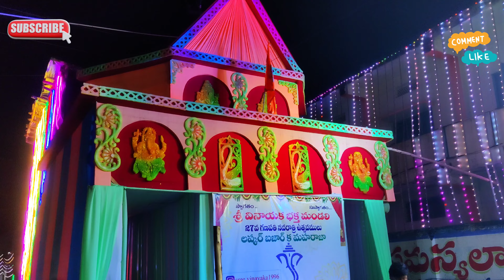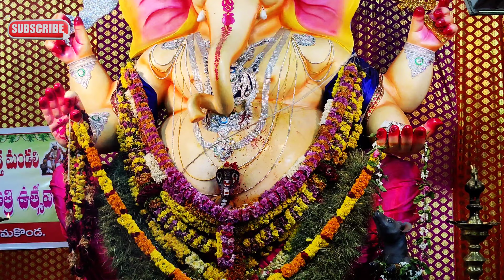భారీ వినాయకుడిని చూడాలంటే రెండు కళ్ళు చాలవు 🔥🙏Biggest Ganapathi warangal | Ganesh Immersion